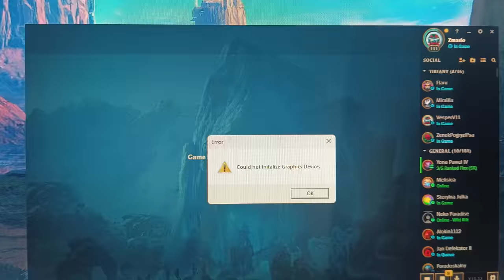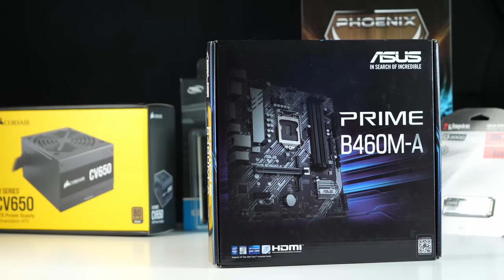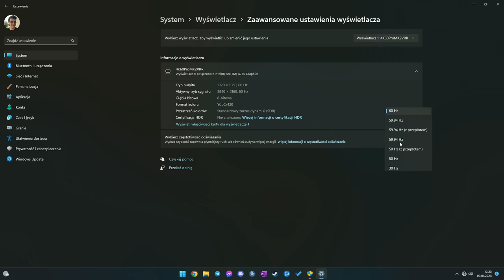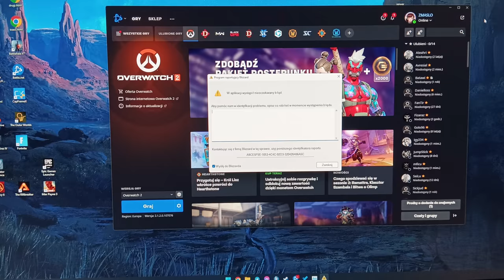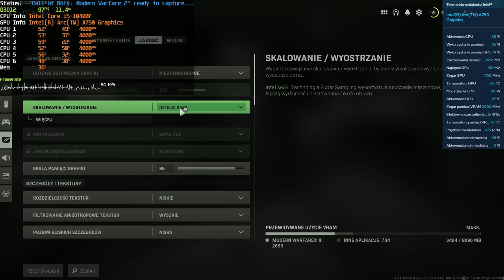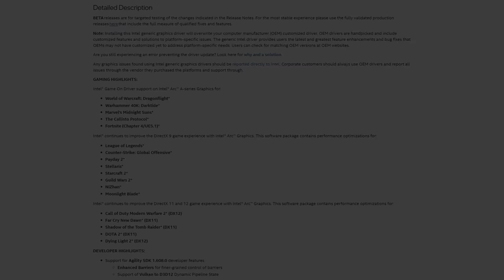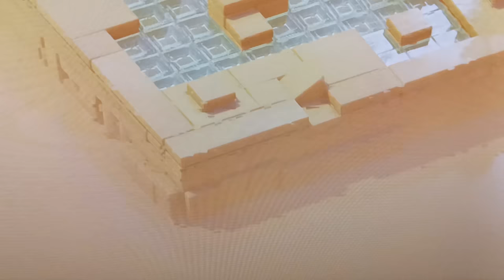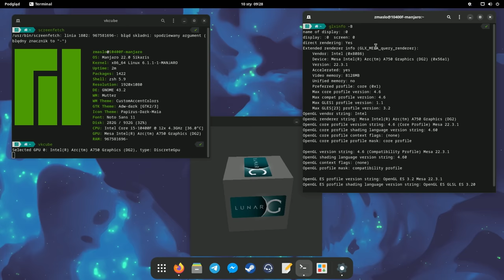Miesiąc z GPU Intela 😫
Dziś opowiem wam o moich wrażeniach z używania karty Intela ARC A750 przez miesiąc. Moje wyzwanie trwało od 1 grudnia 2022 do 1 stycznia 2023. Podczas trwania wyzwania był to jedyny komputer, którego używałem w domu do pracy, przeglądania internetu i gier. Paradoksalnie Intel ARC dużo lepiej działał pod systemem GNU / Linux.

Kartę graficzną Intel ARC A750 kupiłem sobie sam. Producent nie widział materiału przed publikacją. Nie otrzymałem od producenta wynagrodzenia.

0:00 - Wstęp
2:15 - Platforma testowa
4:33 - Monitor, wysokie odświeżanie, FreeSync
5:25 - Pierwszy tydzień - dramat
9:39 - Drugi tydzień - nadzieja
13:03 - Ray Tracing
14:12 - Intel ARC A750 i Linux
16:33 - Ostatnie dni
19:03 - Dla kogo ta karta?